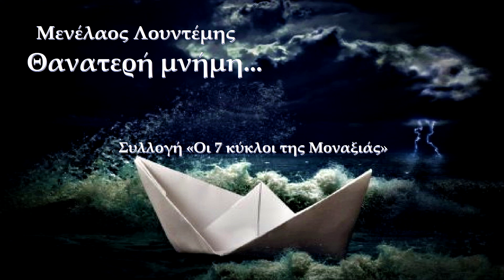Θανατερή μνήμη...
ΜΕΝΕΛΑΟΣ ΛΟΥΝΤΕΜΗΣ
Συλλογή «Οι 7 κύκλοι της Μοναξιάς» (13/41)